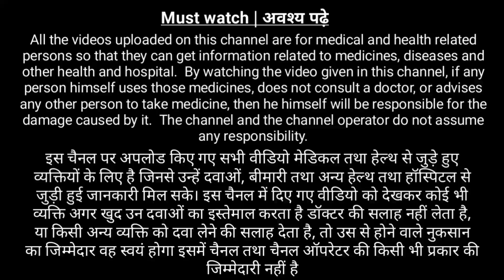कैसी भी कब्ज हो 10 मिनट में ठीक होगी | Glycerin suppositories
Glycerin Suppository is a safe laxative for infants useful in occasional constipation promoting improved bowels. It works by drawing water into the intestines thus resulting in bowel movement within 15 to 60 minutes. It ensures complete evacuation of the lower bowel whilst relieving from abdominal pain, fatigue and stomach aches.

Key Ingredients:
Glycerin

Key Benefits:
Aids in relief from constipation within in a short time
Ensures complete evacuation of the lower bowel
It is gentle and effective on the system
Reliefs from abdominal pain, fatigue and stomach aches